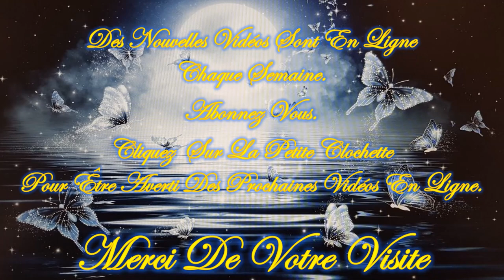💚🍁🍂Message/Guidance Intemporelle de ce Jeudi 10 Octobre 2024🍂🍁Venez découvrir ce Message💚